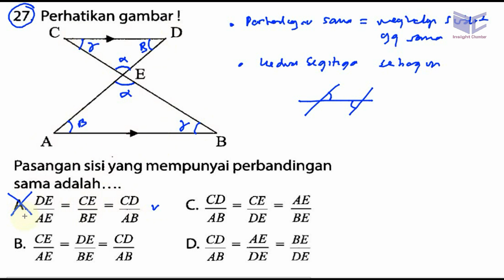un smp 2017 matematika, 'bocoran',prediksi, ucun dki tahap II A no 27, perbandingan pd kesebangun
28. Perhatikan gambar!

Syarat segitiga PQT kongruen dengan segitiga
PQR adalah
A. (sisi, sisi, sisi) C. (sisi, sisi, sudut)
B. (sisi, sudut, sisi) D. (sisi, sudut, sudut)